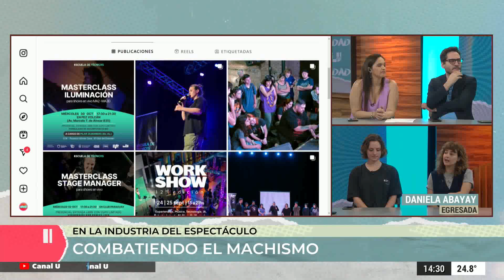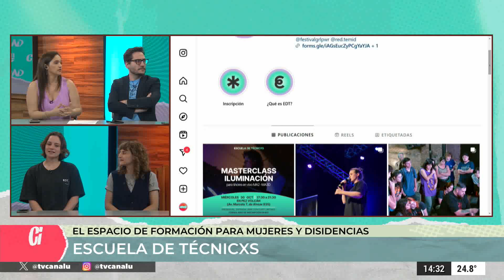Escuela de tecnicxs: formación para mujeres y disidencias - RED TEMID en ciudadu